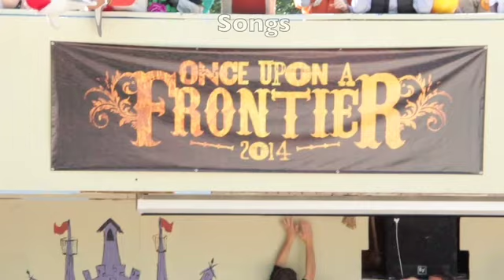Frontier Ranch Week 1, 2014